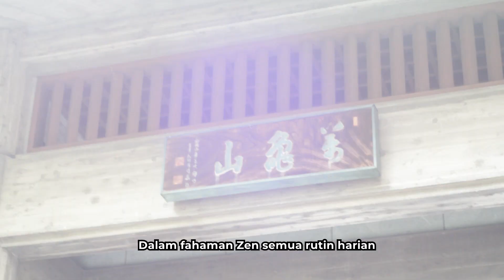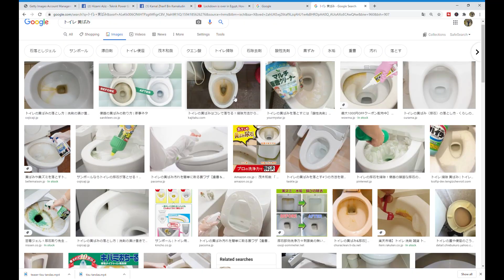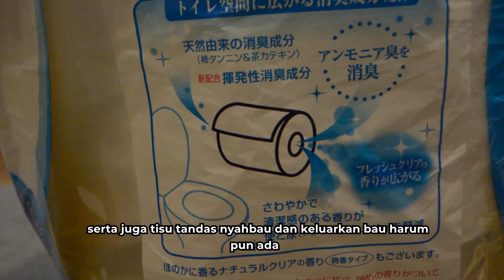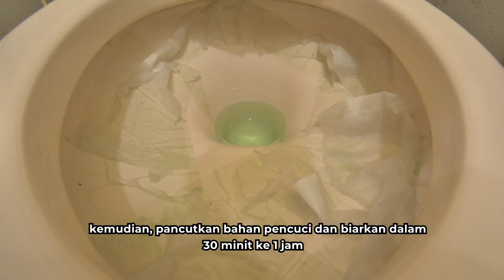Kenapa Tandas Jepun Selalu Bersih? | Cara Cuci Tandas Gaya Jepun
Orang Jepun membersihkan tandas hampir setiap hari. Jadi, kami akan kongsikan cara cuci tandas gaya Jepun. Ada 4 perkara yang perlu anda tahu iaitu:-

1) Tandas yang bersih adalah budaya orang Jepun
2) Kenapa tandas Jepun selalu bersih
3) Bagaimana orang Jepun membersihkan tandas
     - accidential cleaning(secara tidak sengaja)
     - bersih secara sambilan
     - bersih betul-betul
     - bersih secara berkala
4) Alat untuk bersihkan tandas cara Jepun

Tekan link ini untuk dapakan bonus kad cara cuci tandas Jepun. Tonton video untuk dapatkan password.